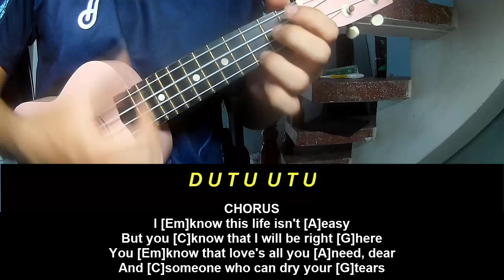Ukulele Tutorial Joshua Bassett Little Rita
Today, I will share with you Ukulele Tutorial Joshua Bassett Little Rita